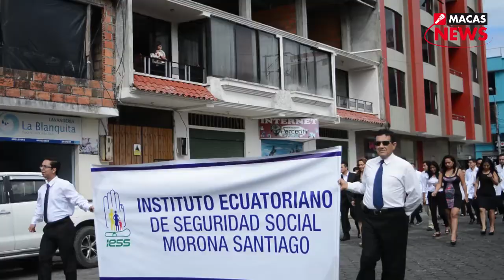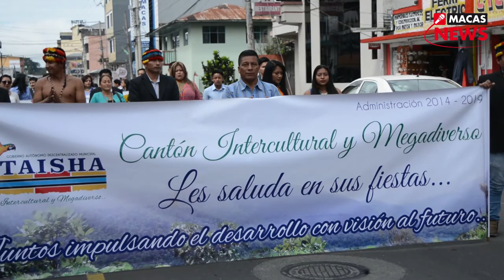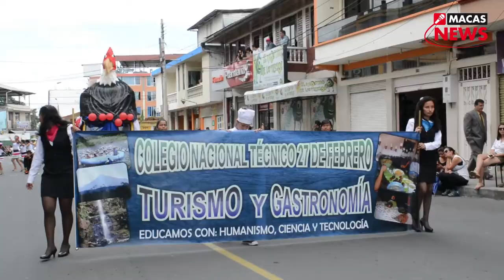Desfile Cívico e intercultural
Desfile Cívico e intercultural por los 156 años de Cantonización de Morona, se realizó en Macas el 29 de mayo de 2017.